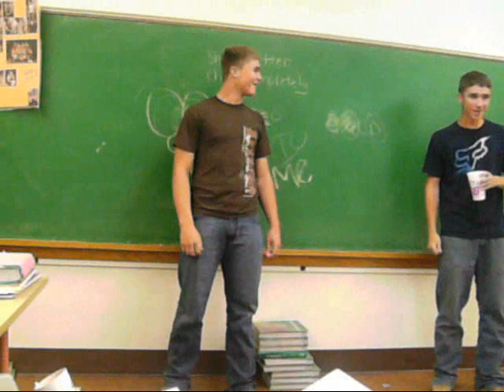ryan caldwell dancin to soulja boy